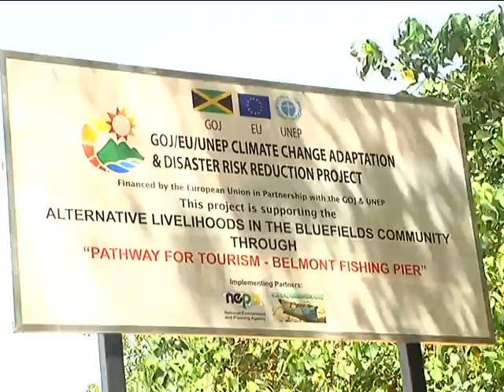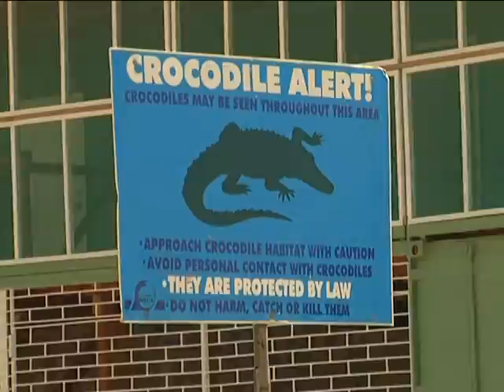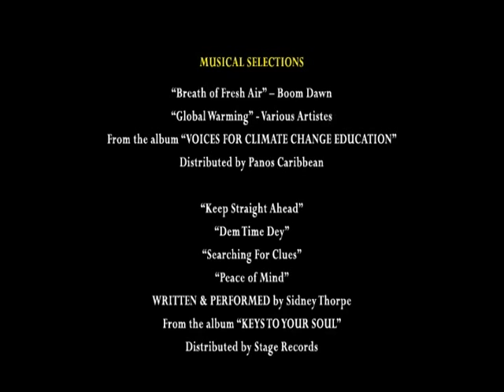NEPA - When Livelihoods Adapt